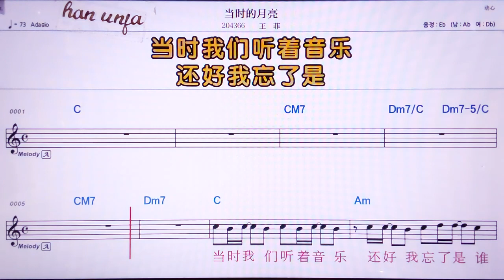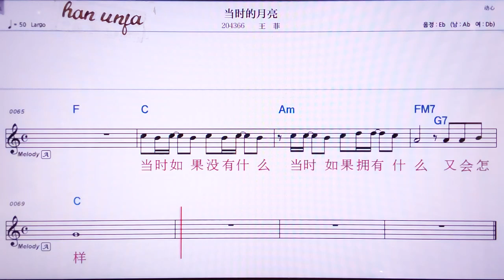💖 땅스더위에리양/왕훼이 👍MR,노래방, 악보, 코드,Karaoke With Sheet Music